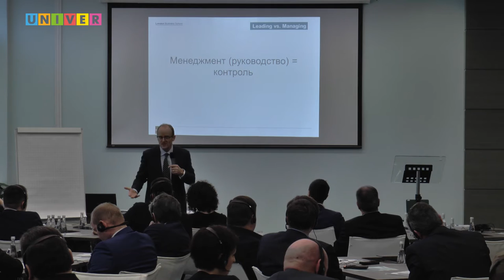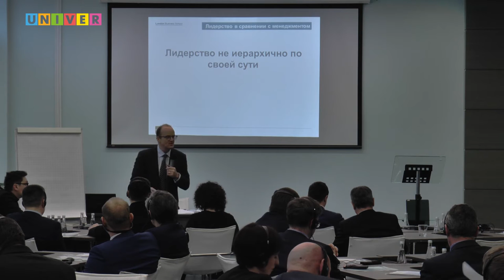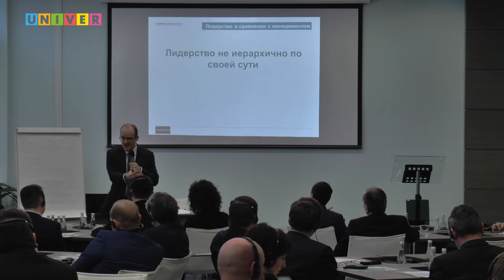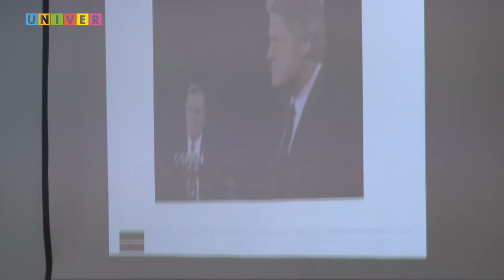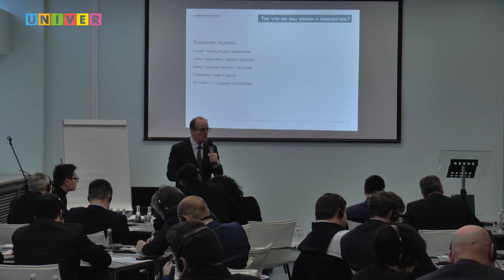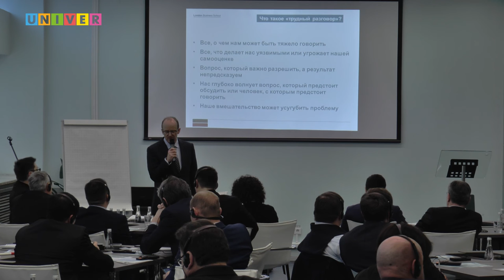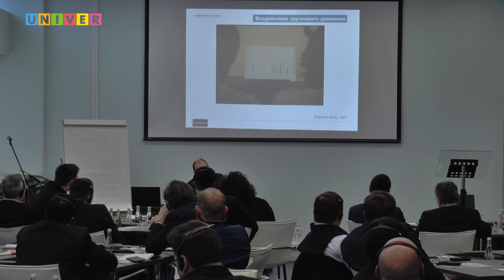Лидерство в современных условиях. Профессор Ричард Джолли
С лекцией «Лидерство в современных условиях» выступил в Казанском федеральном университете профессор Лондонской школы бизнеса (London Business School) Ричард Джолли. 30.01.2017